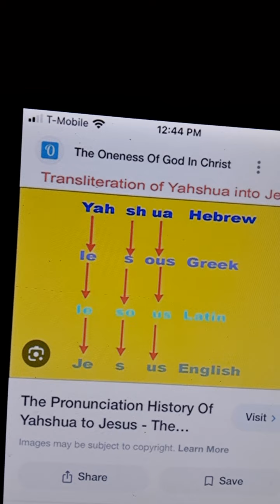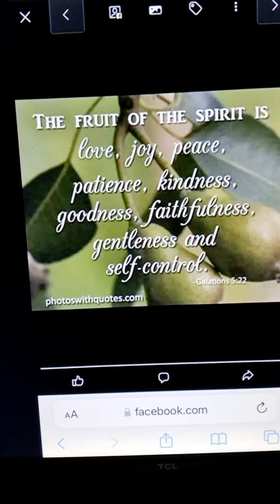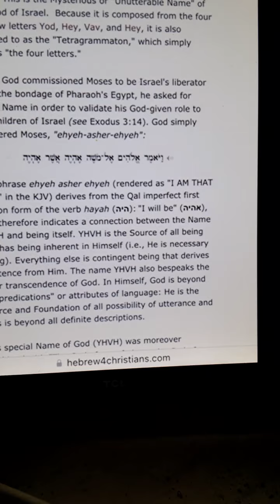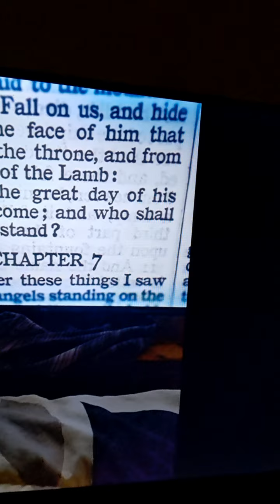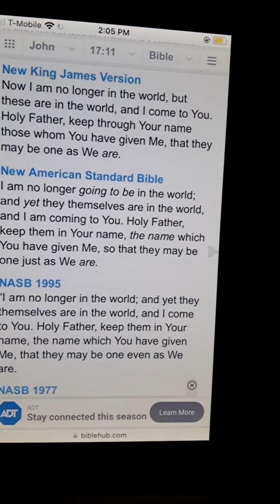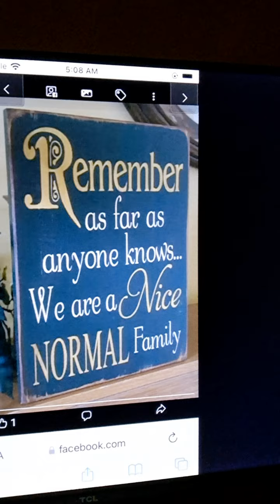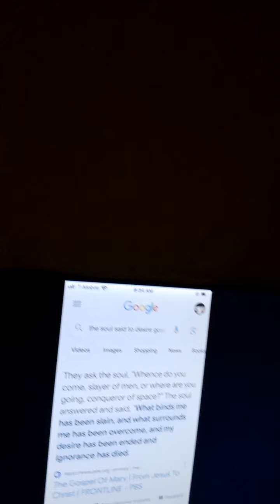I will take You RIGHT to the LINE of Your comfort zone at times and give YOU a NEW one - LORD JESUS🤴